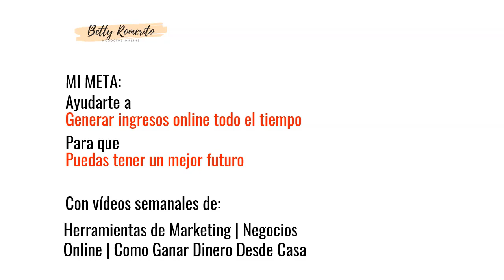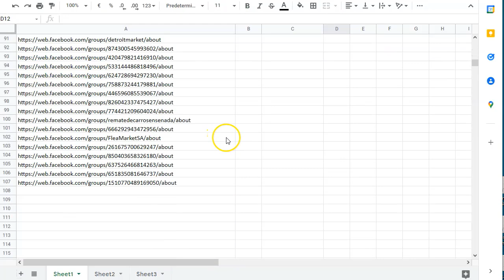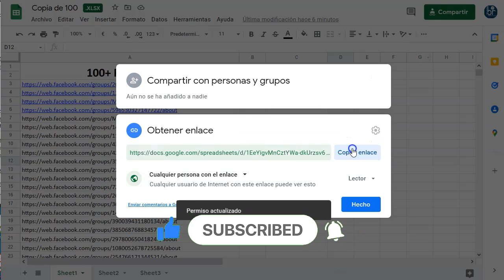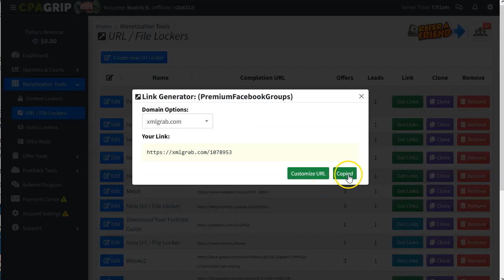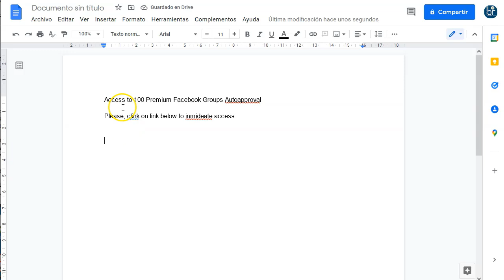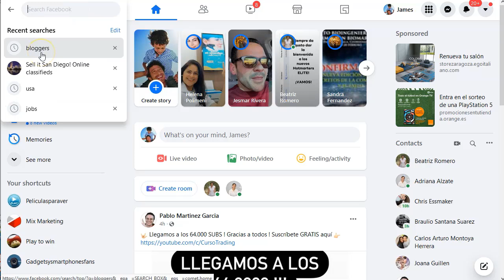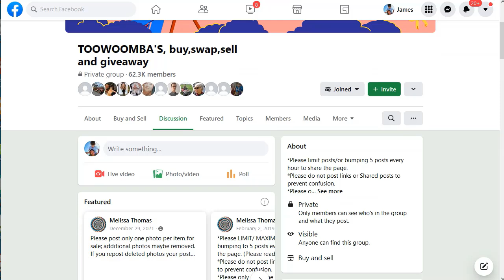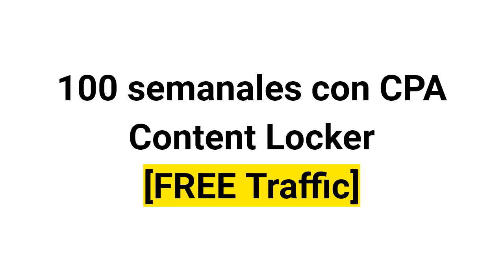100 semanales con Marketing CPA [tráfico gratuito]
100 semanales con Marketing CPA [tráfico gratuito]

➡️ Facebook Groups
➡️ Google sheets

Hoy vamos a ver otro video cortito y al grano.
Ya sabéis, lo breve es más agradable :)
Esta estrategia es muy fácil, muy sencilla y muy barata.
No hace falta apenas nada y podrás convertir con CPA content locker como a ti te guste.
Mira bien el video porque puedes elegir tú mismo las ofertas y aprovechar al máximo el tráfico que generes con los grupos.

No te preocupes que todo va paso a paso y con tranquilidad para que puedas reproducir la estrategia sin compliacaciones.

Atento marketer que además, el tráfico va a ser gratuito. Gratis, no te va a costar nada de nada. Con una sencilla búsqueda puedes generar buenos grupos y además, puedes clasificar por nichos para mayores ganancias.

¡VAMO$!

Saludos
Betty Romerito

★★⚠️IMPORTANTE ⚠️★★